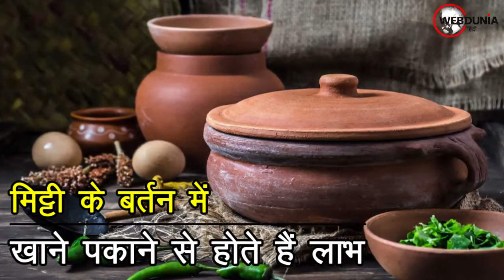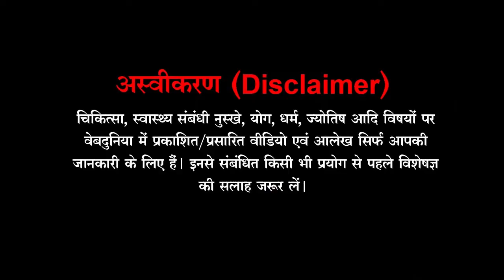मिट्टी के बर्तन में खाना पकाना क्यों है फायदेमंद? लेकिन रखें ये सावधानियां | Clay Utensils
लोगों की लाइफस्टाइल में तेजी से बदलाव आ रहा है। लेकिन खान- पान की बात की जाए तो गाड़ी अटक जाती है। जी हां, रहन - सहन और पहनावे में टाइम के साथ सब कुछ बदल रहा है पर पहले से अब और अधिक जंक फूड पर जोर दिया जाने लगा है। युवाओं की पहली पसंद जंक फूड बन गई है। लेकिन इसका असर हेल्थ पर आने वाले समय में दिखता है। जिससे कई तरह की बीमारियां कम उम्र में ही हमें घेर लेती है।